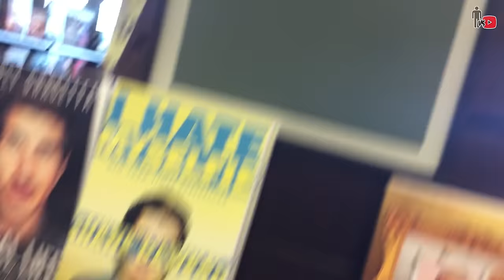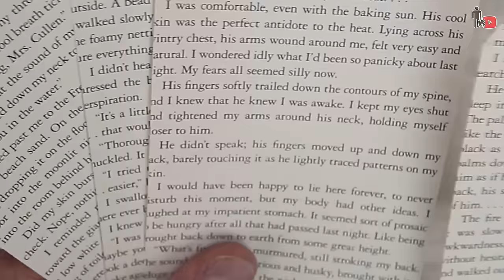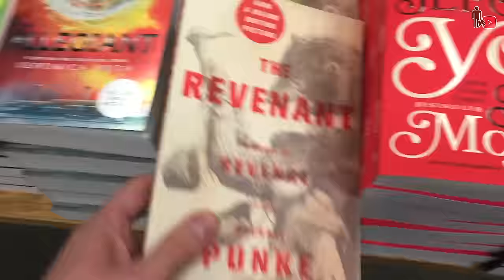DIY SECRET STASH BOOK - Man Vs Youtube #16 - (CONTEST CLOSED)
KINDLE WINNERS: Elizabeth Mingucha & Dangtonydang

Stash your Stash in a Flash!

Win a Kindle Fire and Amazon Gift Card!
Give-a-way Details:
Alright...heres the deal. I'm giving away a total of 2 Prize Packs.
Each include a brand new Kindle Fire HD and a $100 Gift Certificate to Amazon for whatever you want! All you have to do is leave a comment on this video telling me the strangest thing you would put in a DIY Stash Book. 2 people will be picked On March 28th and contacted through some form of social media. Amazon or Audible have nothing to do with this give-a-way, this is just me giving back to my subscribers. Eligibility unfortunately is restricted only to the United States (sorry, youtube has weird rules) Thanks Everyone and Good Luck!
-Rob